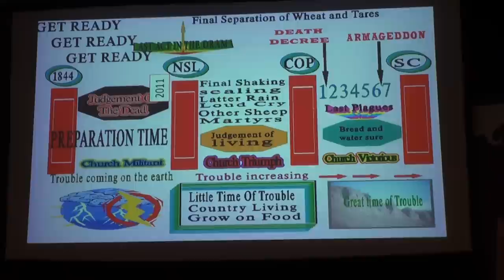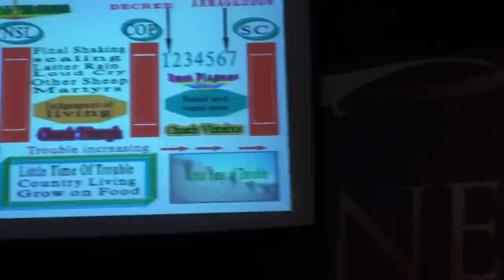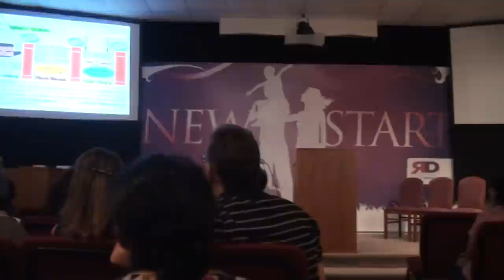Pastor Jeremiah Davis: A powerfull msg. in Weimar Institute at Eritrean Adventists Gathering. Part 2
powerful message in Weimar Institute at Eritean Adventist Gathering. Part 1 By Pastor Jeremiah Davis. July 2011